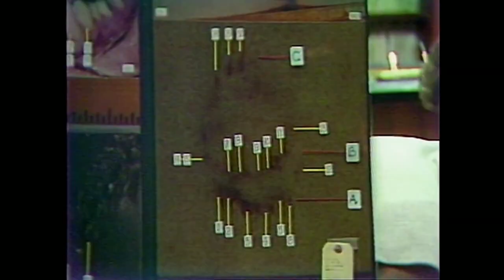Ted Bundy former friend Larry Anderson